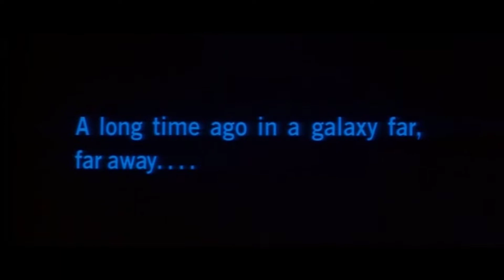Star Wars What If... Ben Solo was NEVER SHIRTLESS in The Last Jedi ?!! | What If... Episode 2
Liam continues his Star Wars What If...? series, this time exploring what might happen if Ben Solo was never shirtless in The Last Jedi.